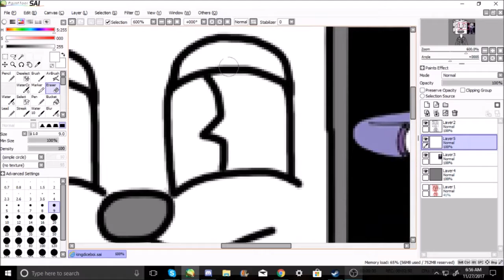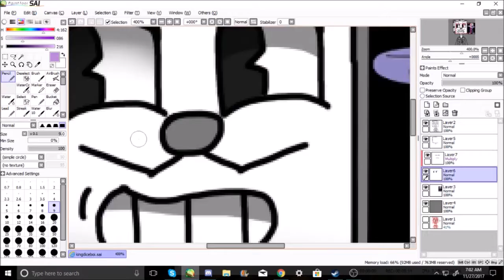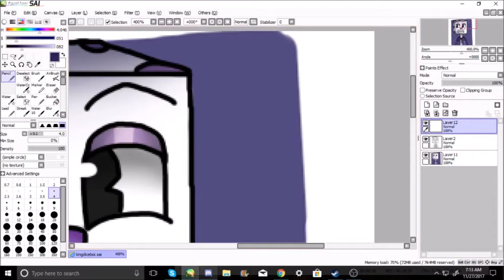Mr. King Dice - { SPEEDPAINT }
its the dice boi !!

♡ SOCIAL MEDIA ♡
DeviantArt - starbutterflylover